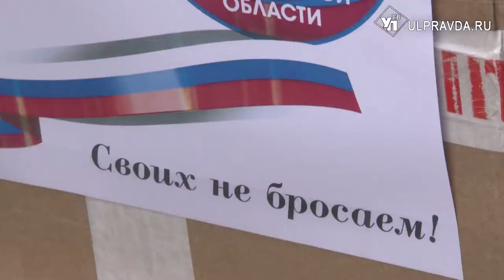Своих не бросаем. Бизнесмены помогают эвакуированным жителям ДНР и ЛНР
Клич «своих не бросаем» облетел всю страну. Помощь приезжим из Донецкой и Луганской народных республик поступает каждый час. Подключились как областные, так и столичные индивидуальные предприниматели. Акцент сделан на сборе вещей детям, которые уже в ближайшее время будут распределены в школы. Наш корреспондент с одного из пунктов приема гуманитарной помощи.